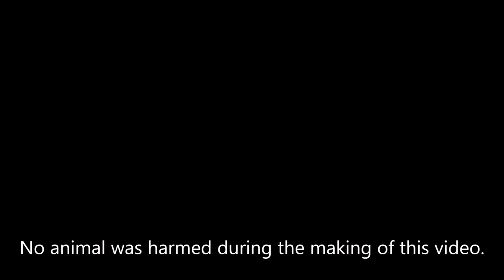The Pages Of A Diary | Karan Sharma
So finally the video is out about which I had relesed a trailer a year back. I had to shoot in some limitations and get the most out my surroundings so I hope ypu like my work.
Please do comment your suggestions.
Thanks to my friend Preetdeepan Pradhan for suggesting the title for my video.
Editing and Shooting  by me (Karan Sharma)